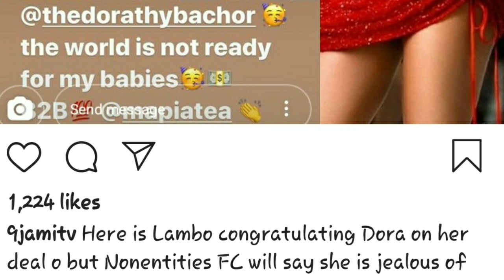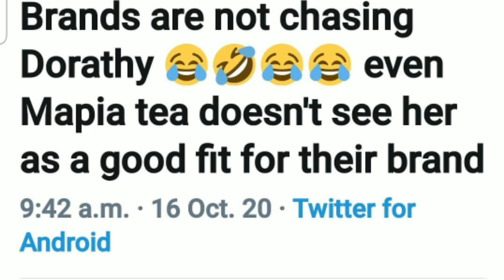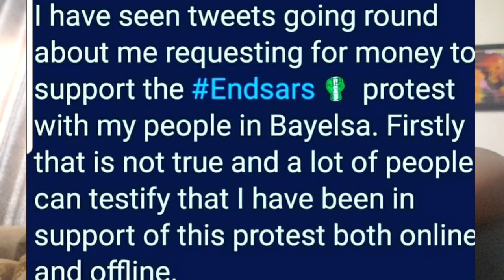BBNAIJA DARATHY AND TRIKYTEE SECURED AN ENDORSEMENT| TRIKYTEE DENIED THE ACCUSATIONS | BBNAIJA 2020